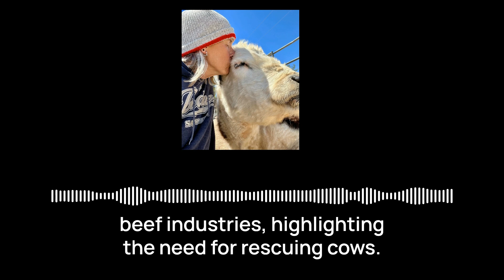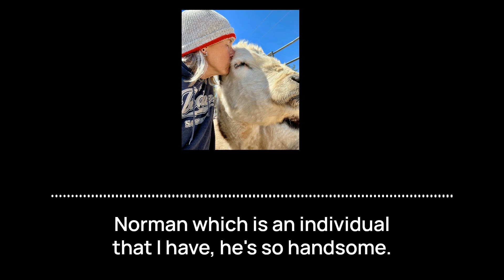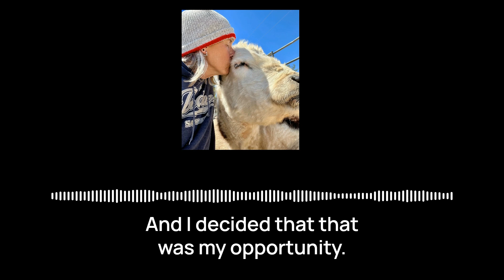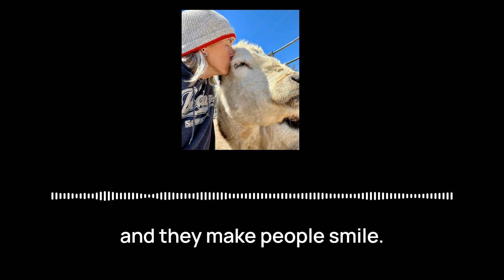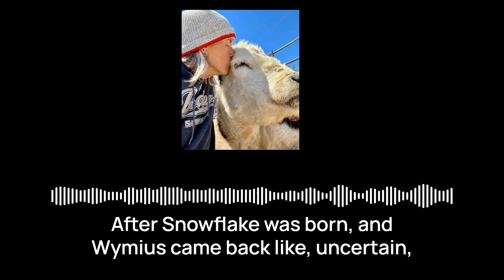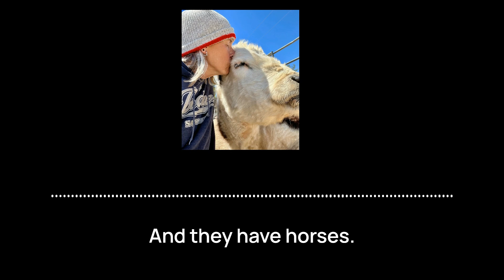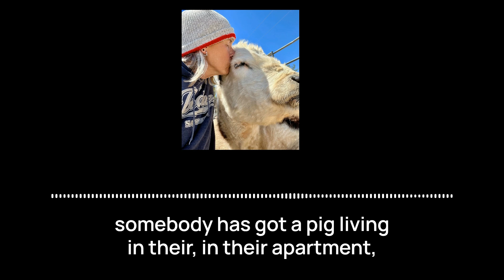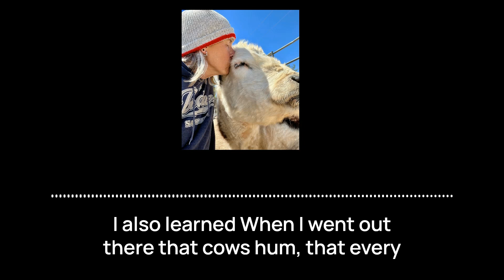Lori Biewen from Libby Lou's Safe Haven - The Resilient Animal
In this conversation, The Resilient Animal podcast speaks with Lori Biewen, founder of Libby Lou's Safe Haven, a nonprofit focused on rescuing cows and other animals from the meat and dairy industries. Lori shares her personal journey, explaining how Libby Lou, a miniature Hereford heifer, helped her through her depression, leading to the creation of the sanctuary.

She discusses the harsh realities of the dairy and beef industries, highlighting the need for rescuing cows. Lori also discusses the challenges and financial strains of running an animal sanctuary in Southern California. The conversation offers insights into the human-animal bond, the significance of creating sanctuaries, and raises awareness about the plight of farm animals.

You can check out Lori and all her animals on our YouTube Animal Bond Academy channel here!